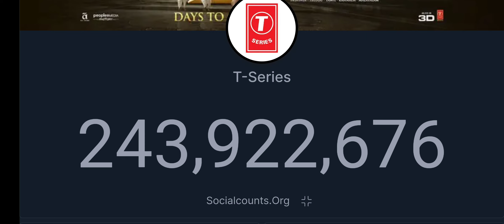t-series live countdown //